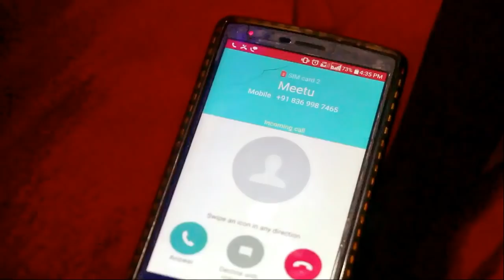ME TOO COMEDY HINDI COMEDY SHORT FILM 2018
COMEDY SHORT FILM JUST FOR ENTERTAINMENT

ARTIST
ARVIND DUBEY
SEEMA RAI
GURJOT